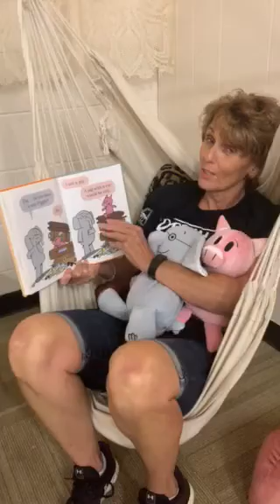Solomon Staff Story time